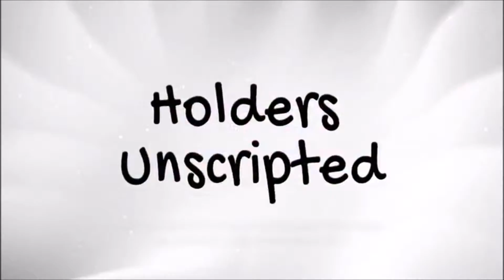DELICIA GOT HER HAIR DONE! #133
Tashy: love_tashyy

Jay: barjaydos